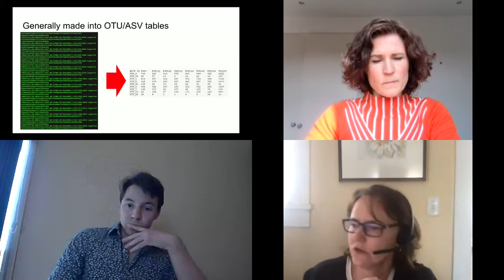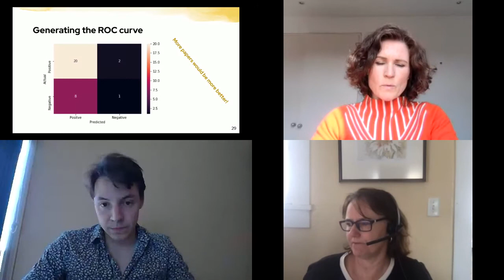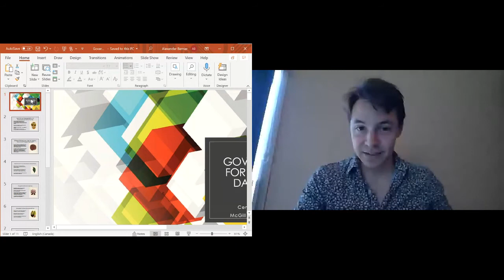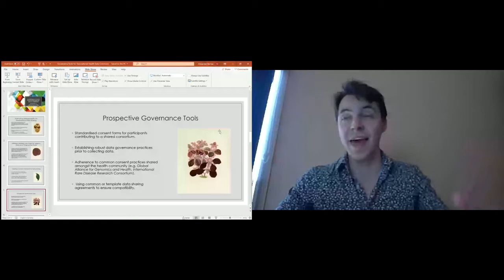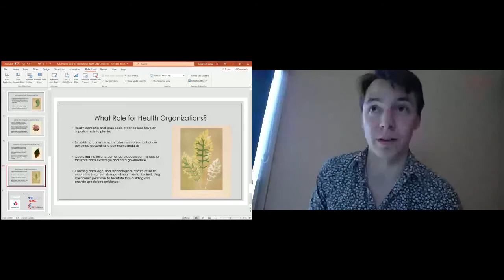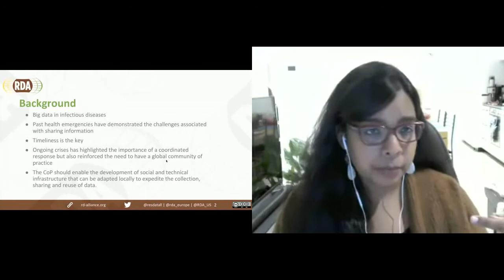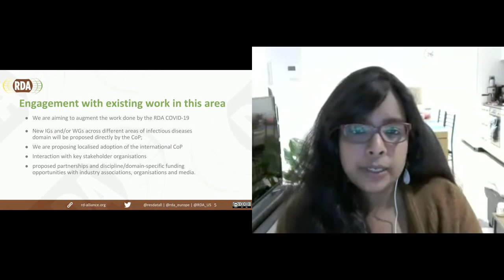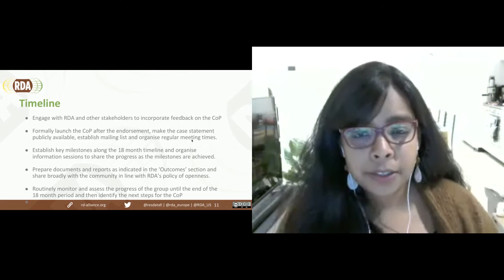WG RDA COVID19 Establishing a Community of Practice CoP for Infectious Diseases Data